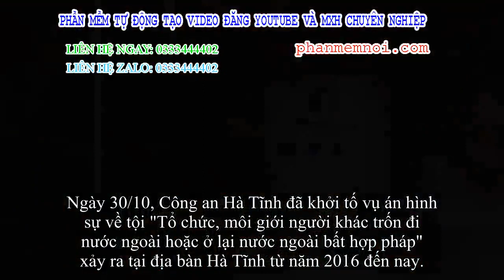✅ Vụ 39 người chết ở Anh: Công an Hà Tĩnh cầm 2 người, tạm giữ nhiều người khác